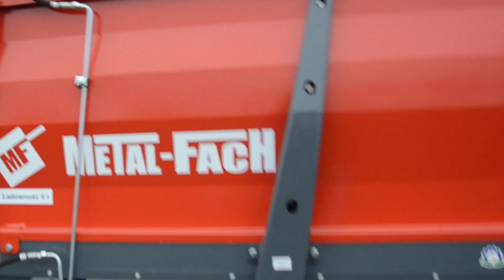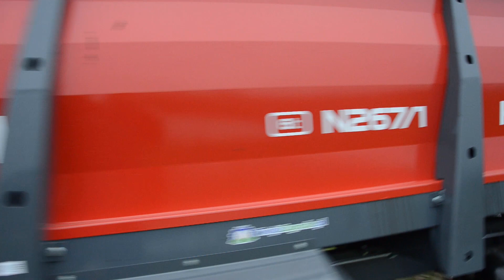Rozrzutnik Metal-Fach Hornet 267/1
Prezentacja